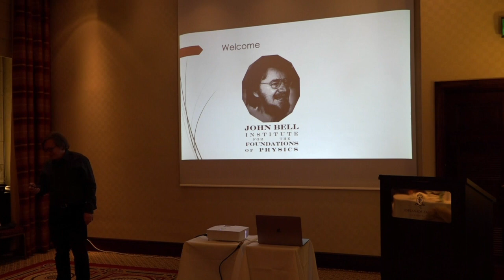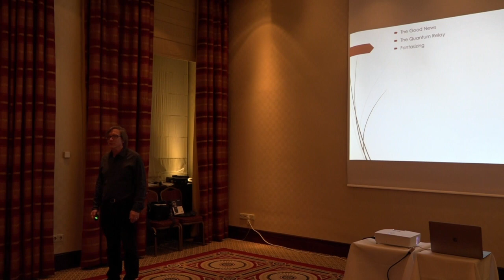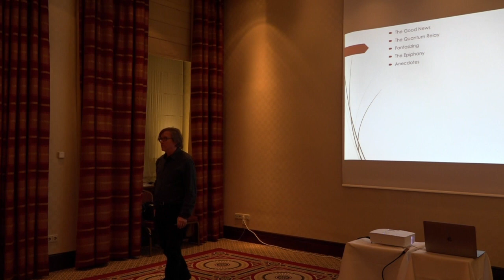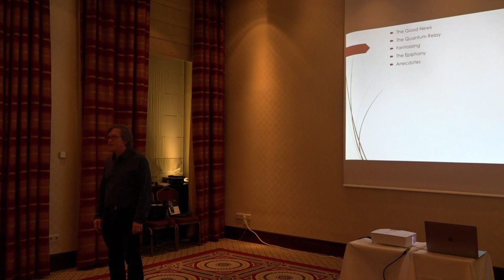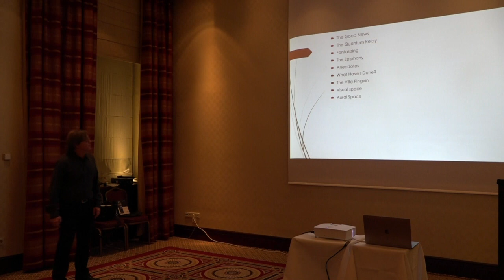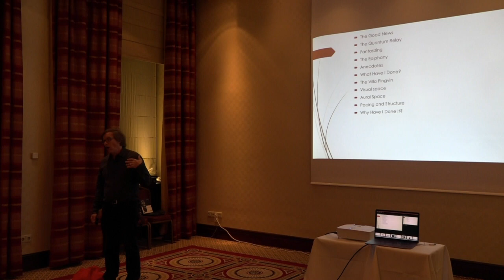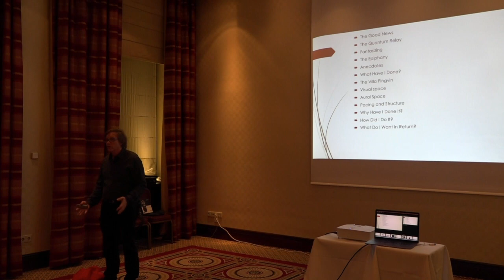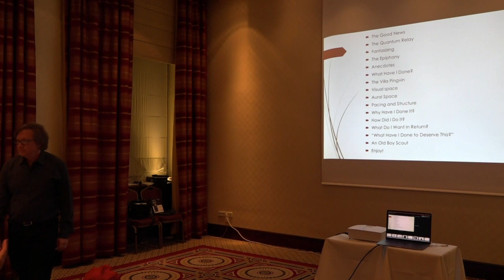First Faculty Meeting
This is the inaugural speech of Prof. Tim Maudlin at the first faculty meeting of the John Bell Institute for the Foundations of Physics, Zagreb, 18 January, 2019.